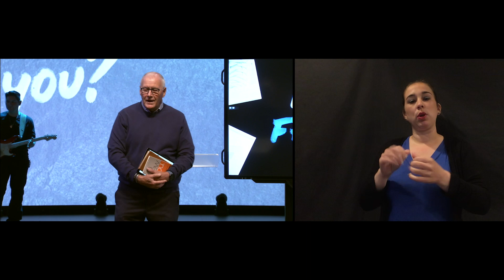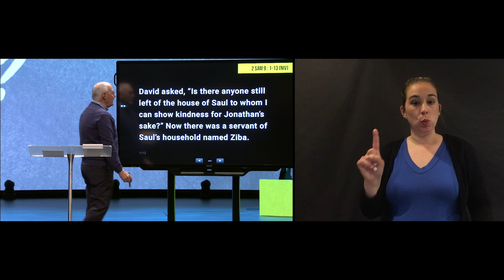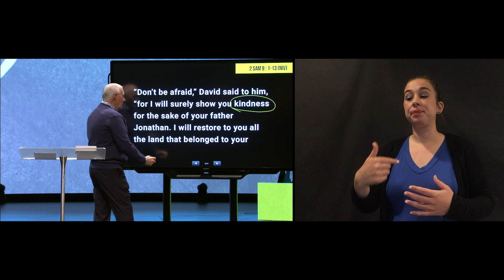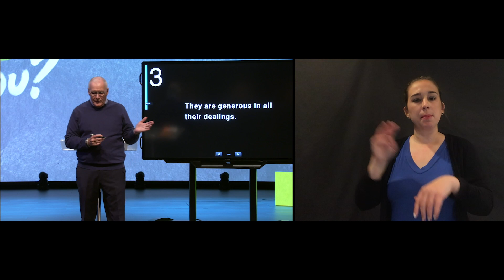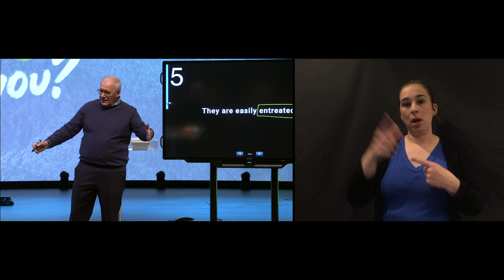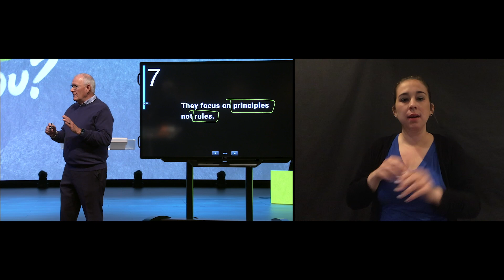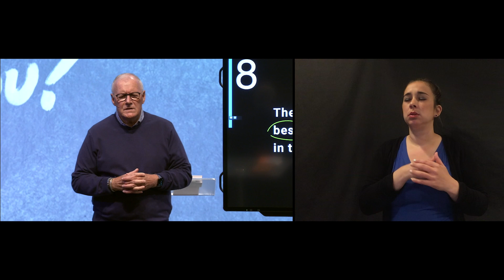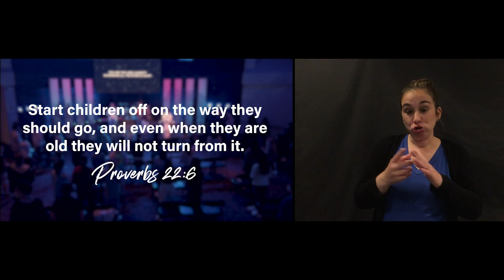Whose Friend Are You? | 05 | Grow in Grace - Part 2 —with Sign Language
Good relationships are built on and with grace.